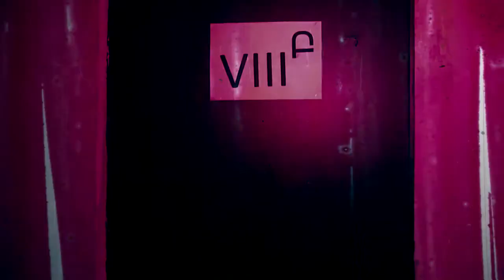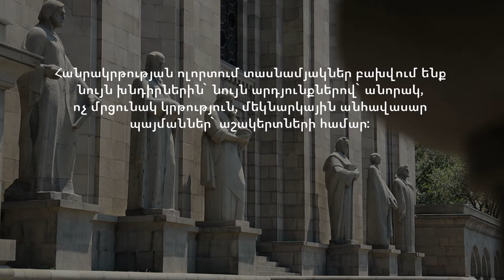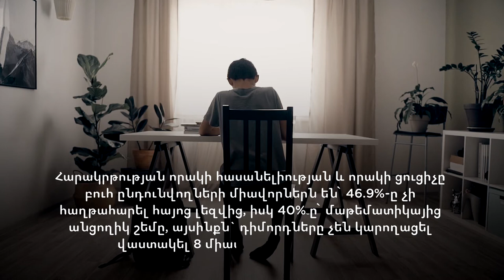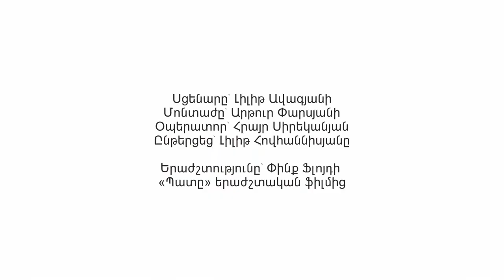Նորից «երկու»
Այս տեսանյութը պատմում է դպրոցների և կրթության վիճակի և խնդիրներ մասին, որն առկա է Հայաստանում․ ի՞նչ լուծումներ են առաջարկում փորձագետները։

Նորից «երկու» տեսանյութը պատրաստվել է Հանրային լրագրության ակումբի «Մեդիա կենտրոն» ծրագրի շրջանակում՝ Բաց հասարակության հիմնադրամներ - Հայաստանի աջակցությամբ: